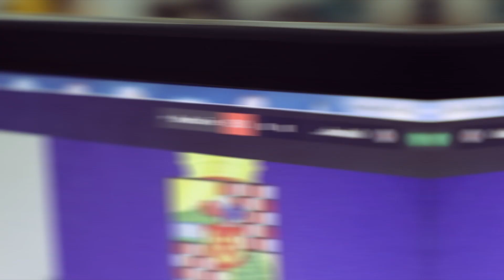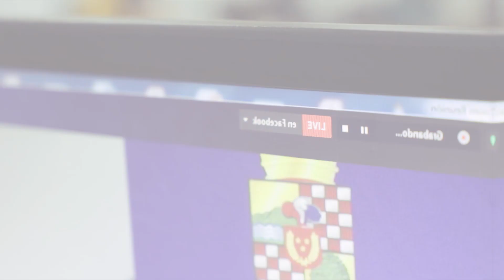Subvenciones entregadas en la sesión 57 del Concejo Municipal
👉 Durante la Sesión Ordinaria #57 del Concejo Municipal, se aprobó la subvención a los Clubes de Adultos Mayores Amanecer Balmaceda, Tejas de Chena Vive y El Cerrillo . Ante esto, nos comentaron lo siguiente.